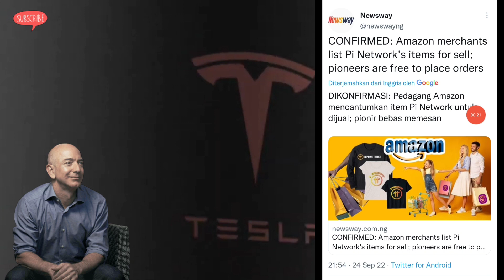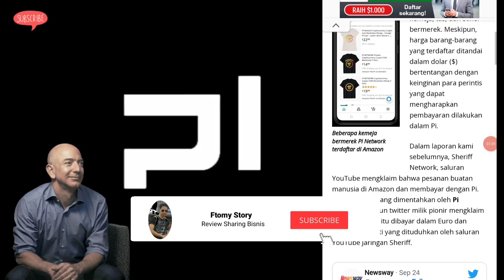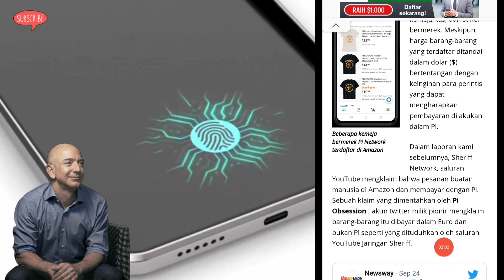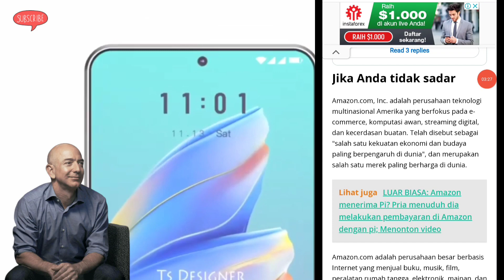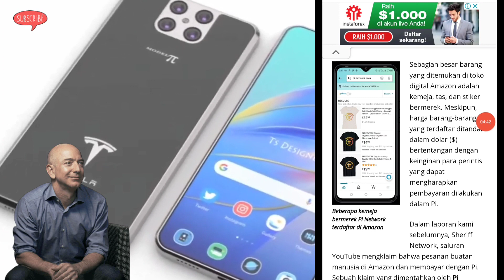Pi Network News Upadate Konfirmasi Keaslian Produk Pi Network di Amazon milik Jeff Bezos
Perkembangan yang sangat pesat terkait info info pi network yang semakin Mantapp, Simak Sampai akhir :)

 GRATIS :
Ikuti Cara No 1 - 9 Dibawah Ini 👇
1. DOWNLOAD "Pi Network" di Playstore :